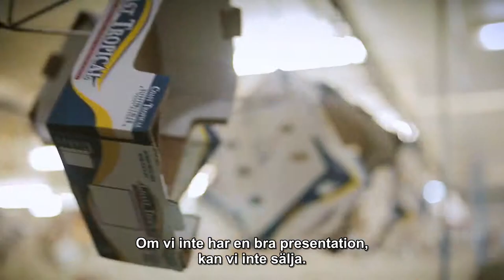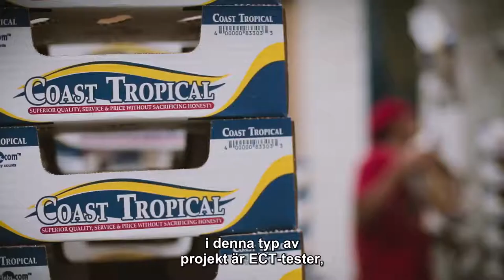Smurfit Kappa (SV) - Konsumenter köper med ögonen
För Roberto’s Mangos är presentationen av produkten på inköpsstället avgörande för att kunna fortsätta vara konkurrenskraftig på en global marknad. Förpackning av färskvaror kräver snabb inpackning med lätta och robusta material som tål stapling, hög luftfuktighet och snabbt föränderliga temperaturer. Se hur Smurfit Kappa hjälpte Roberto’s Mangos att behålla sin position som ledande exportör av mango.